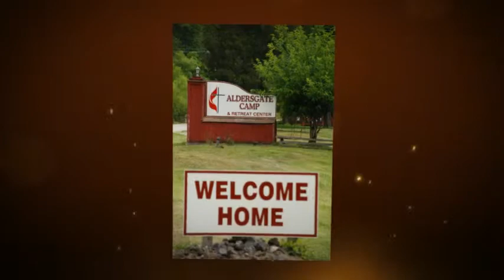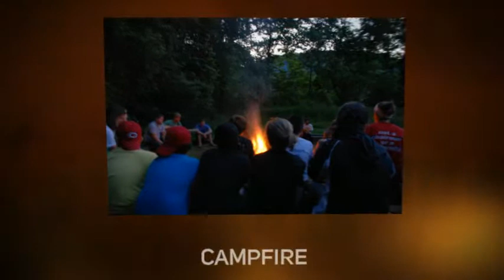2012 Summer Camp Promo Video